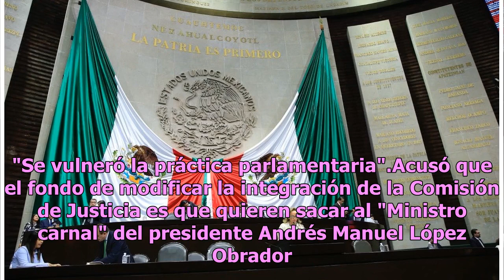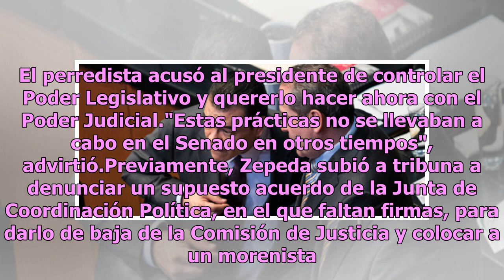Tras remoción de Zepeda, senadores abandonan el Pleno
Ciudad de México.- Luego que el senador del PRD Juan Zepeda fuera removido de la Comisión de Justicia sin aviso, las bancadas de ese partido, del PAN y PRI abandonaron la sesión de este jueves. "Lo que hoy estamos presenciado nunca se había visto en cualquier otra legislatura", dijo Zepeda en confer...